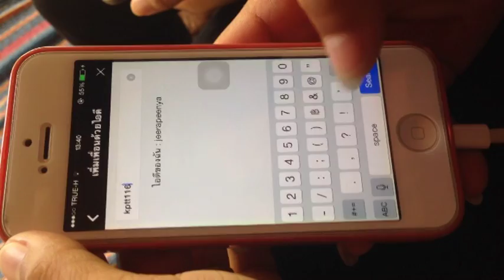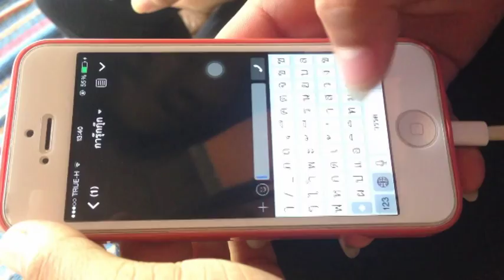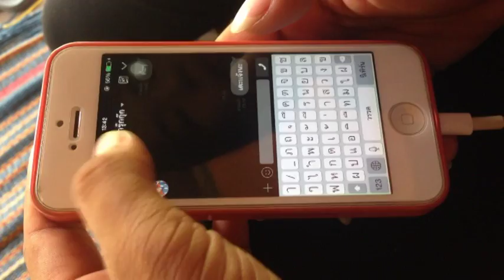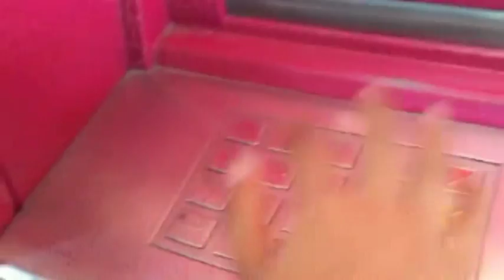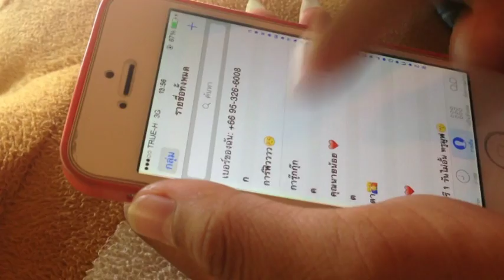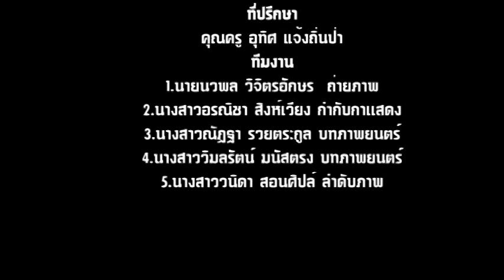การค้าออนไลน์ - Harajuku